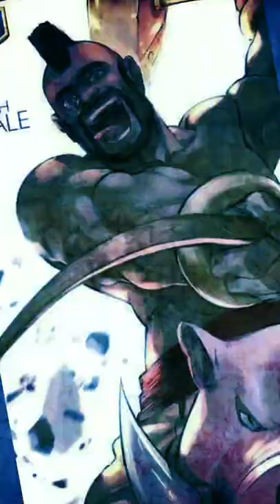2.6 Hog Cycle vs Sparky/logbait/pekka-hog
Hope this helped someone...